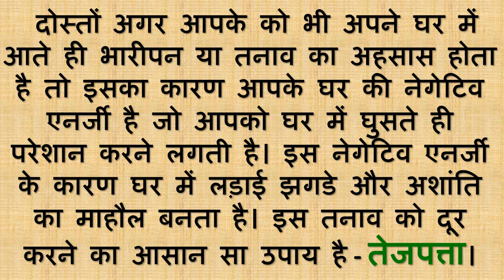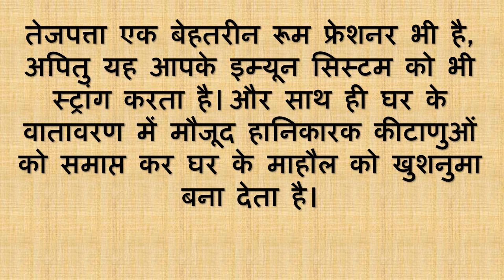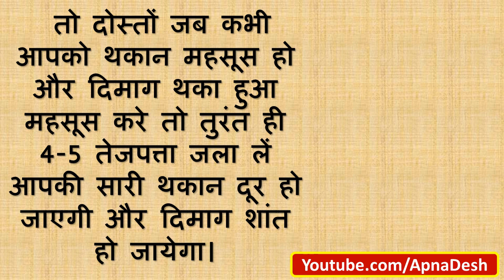Navratri ke Achook Upay | घर में जलाये तेजपत्ता मिनटो में देखे चमत्कार | Navratri Ke Upay in Hindi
घर में जलाये तेजपत्ता मिनटो में देखे चमत्कार - YouTube |  घर में जलाएं तेजपत्ता ..और देखें इसका कमाल | Vastu Dosh Nivaran Ke Upay | Vastu Tips | Tejpattake Fayde | Tejpatta Ke Upyog | Shardiya Navratri 2021 | Navratri ke Achook Upay | घर में जलाये तेजपत्ता मिनटो में देखे चमत्कार | Navratri Ke Upay in Hindi